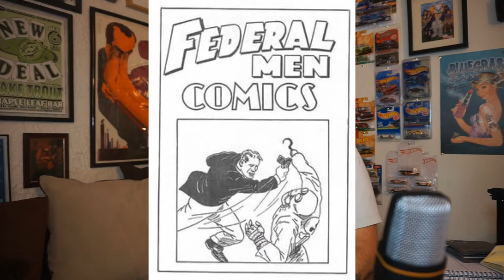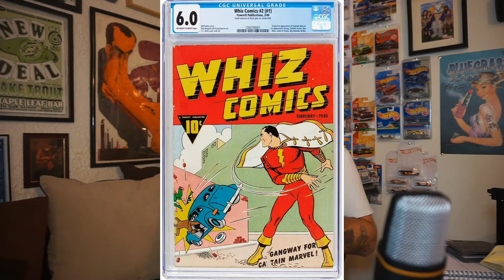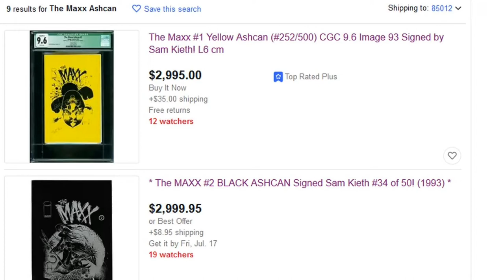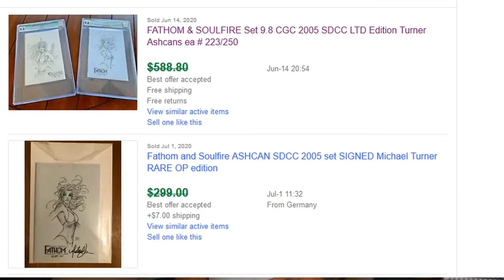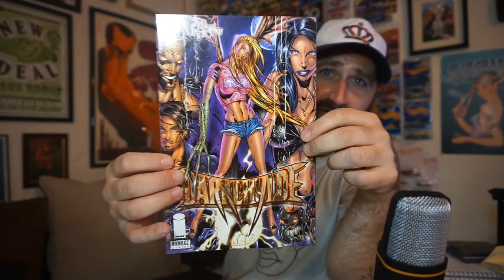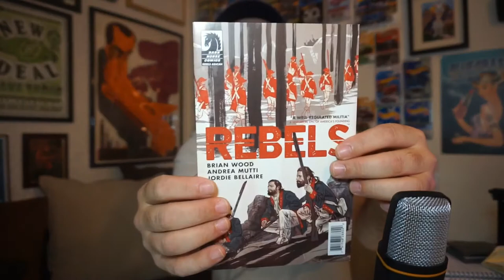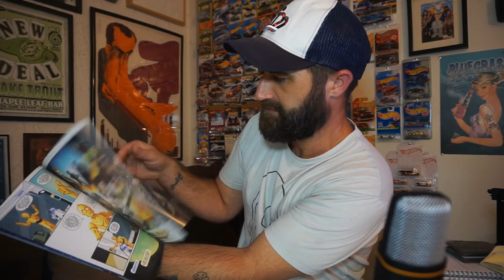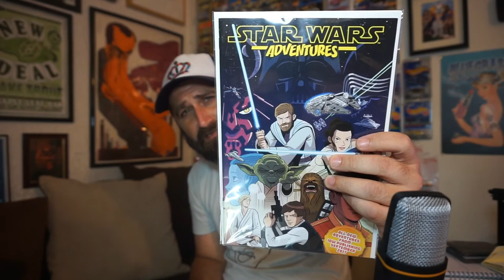Collectibly High - Visual Half of the Half-Sized Ashcan Edition of The Collectibly High Show Ep. 0.5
Welcome to Collectibly High, where the host does more oven-less baking than Martha Stewart does actual baking. So...What is an Ashcan?...Well, have a seat and I'll tell you all about it...This time with visual aides...Speaking of visuals...I think I peaking. Am I talking or thinking...I better go relax, have some orange slices and mellow out...I wonder...Y'all think the Snozberries actually taste like Snozberries. Ummmmm Snozzzzzberries!

Don't forget to check out The Collectibly High Podcast, as informative and educational as a Cheech & Chong movie on LSD and available on damn near ever podcast service on the interweds thanks to Anchor.fm.

The Collectibly High Podcast is available on

Thanks Everybody!